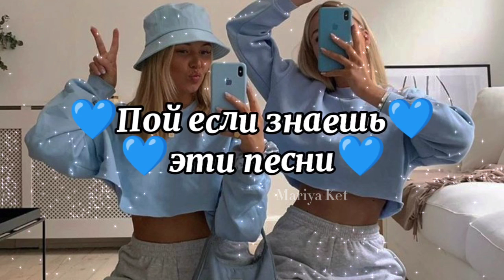💙Пой если знаешь эти песни💙 / TikTok Песни /